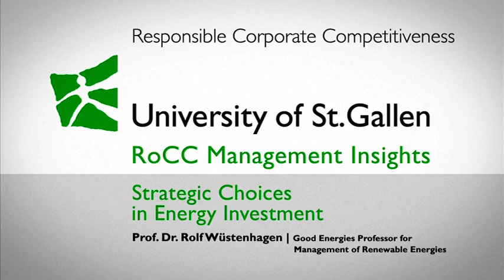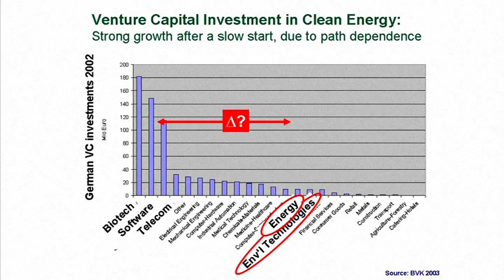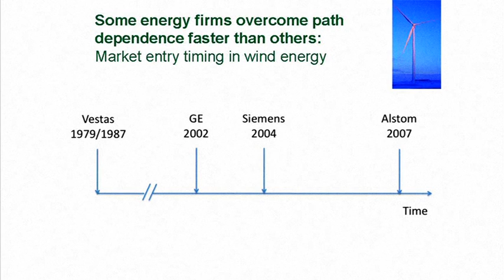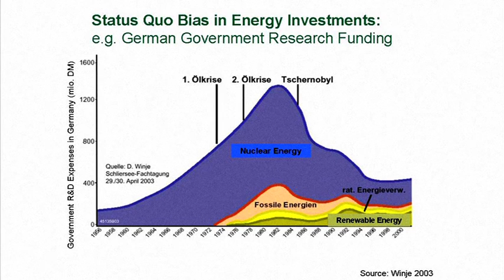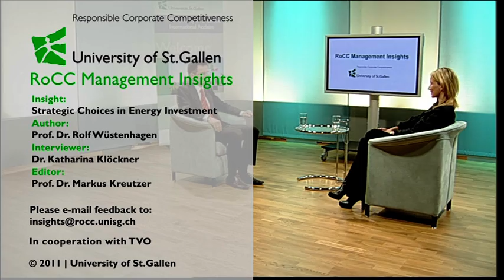RoCC Management Insight: Strategic Choices in Energy Investment by Prof. Dr. Rolf Wüstenhagen